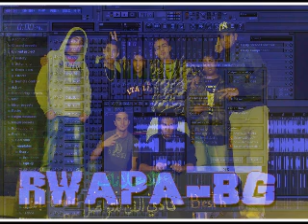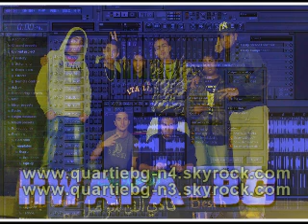Rwapa-BG famiLy [Exclusive]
benguerire